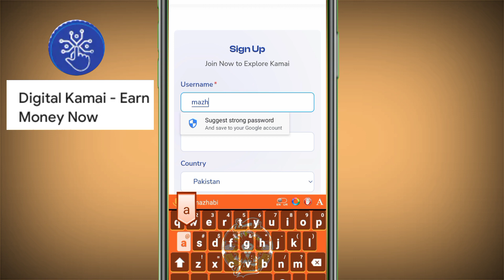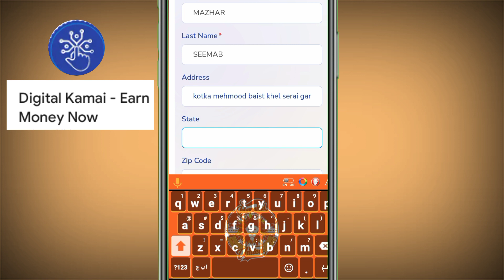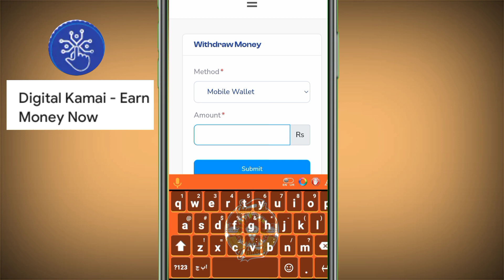Digital Kamai Earning App !! Digital Kamai Earning New Project 2024 !! Digital Kamai App